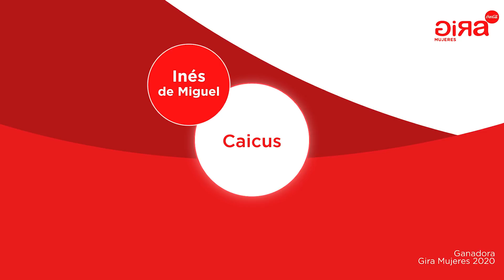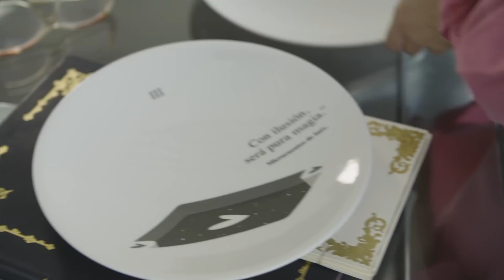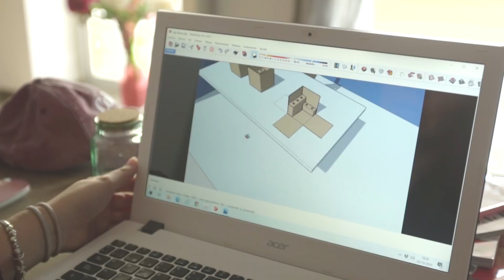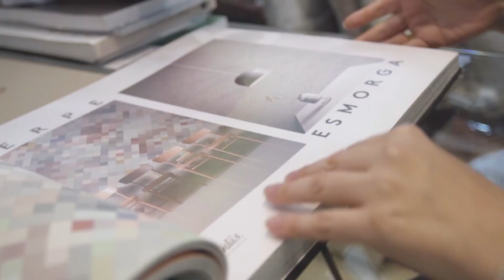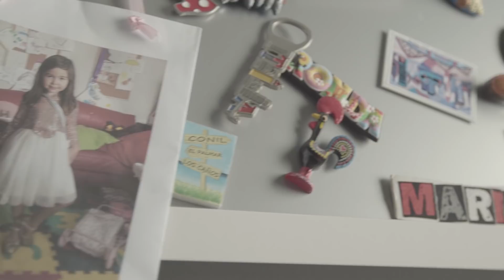Conoce a las ganadoras de la IV edición de GiraMujeres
La cuarta edición de GIRAMujeres, el proyecto de Coca-Cola para impulsar el emprendimiento y la empleabilidad femeninos en España, ya tiene ganadoras. Os invitamos a descubrir a estas mujeres y sus proyectos que recibirán seis meses de mentoría y 3.000 euros de capital de apoyo para materializar sus sueños de emprendimiento.